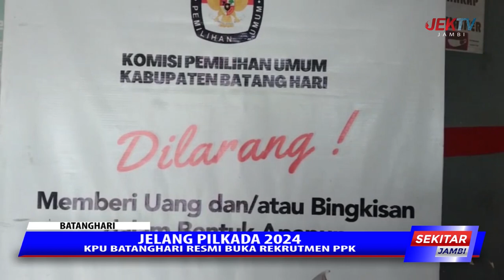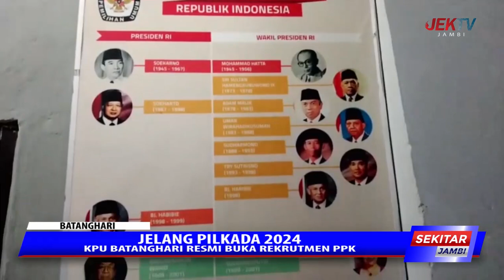KPU BATANGHARI RESMI BUKA REKRUTMEN PPK